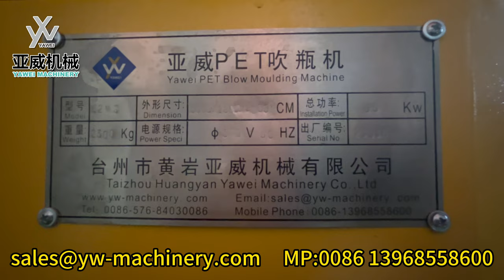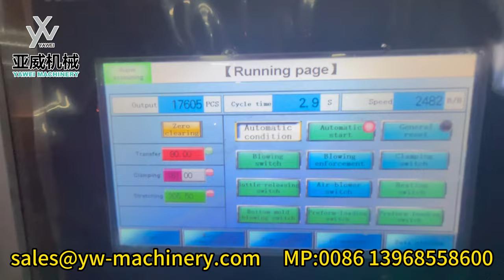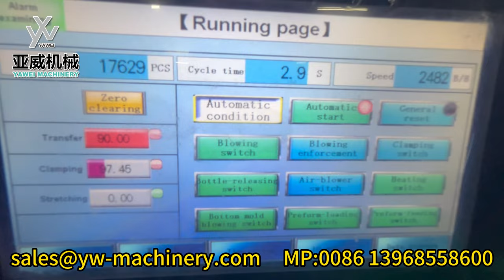2-cavity stable 2400BPH YW-L2MS Blow Moulding Machine for 1500ml 26g Bottle in customer factory